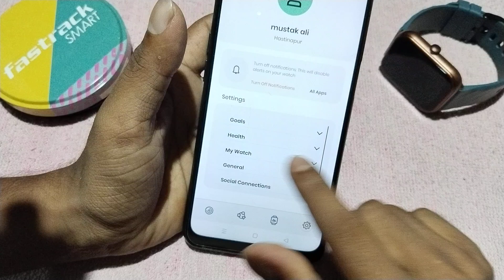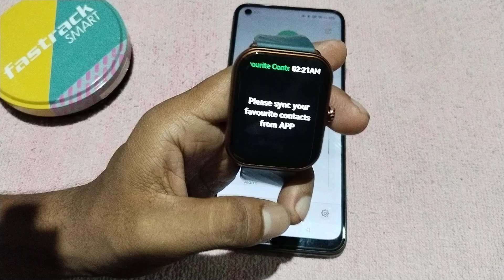Fastrack Smart Watch contact delete kaise kare, how to delete contact number in Fastrack limitless f